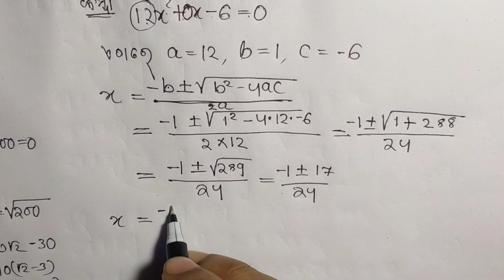TBW test paper|| Set-3|| part-1||TBW LongQ no -1(a,b) || 10th class || odia medium...........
In this video I explain different types of Questions form tbw 2022 long Questions .